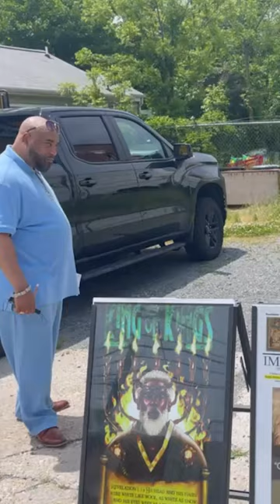IUIC | Authorized King James Version